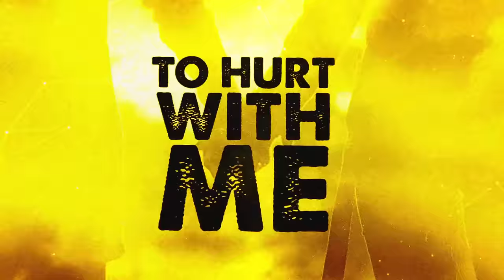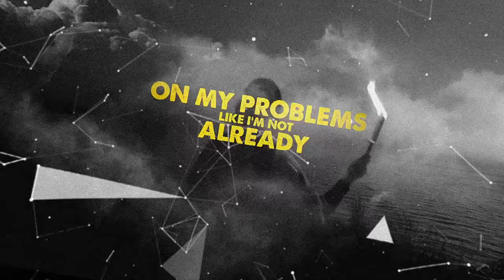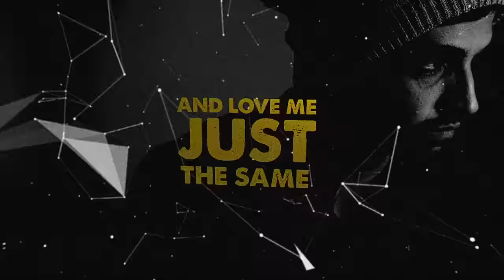Citizen Soldier - Therapy (Official Lyric Video)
Stop trying to fix me and listen 👂